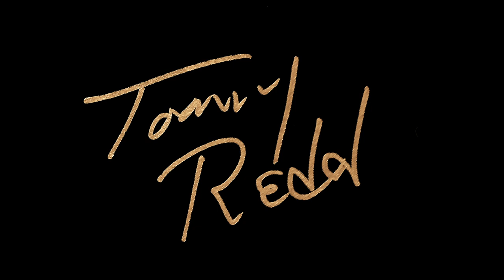Tommy Redd | Stepping On A Rake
★ SHARE THE MUSIC, SHARE THE LINK Y'ALL...

Written by Tommy Redd
Recorded at Bomb Shelter for Blue Light Blink Productions
HD Digital Production, Product Development, Artwork by Bob Stewart at Splitrock Studios for Grand Union Records

Stepping On A Rake Musician Credits:
Guitar, Vocals, Bass: Tommy Redd
Lead Guitar: “Too-Tall” Tommy Evans
Guitar, Bass: Bernie Goodwin
Keyboards: Merritt Partridge
Drums: Jason Patterson